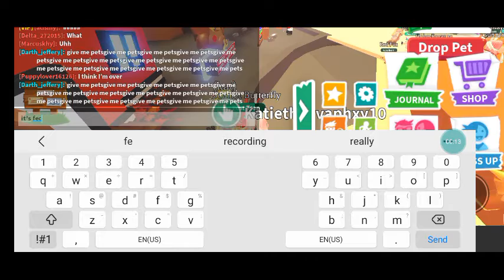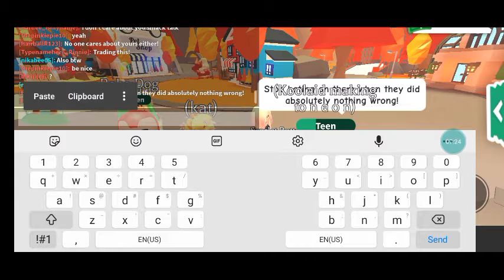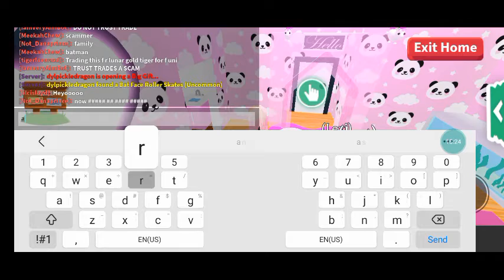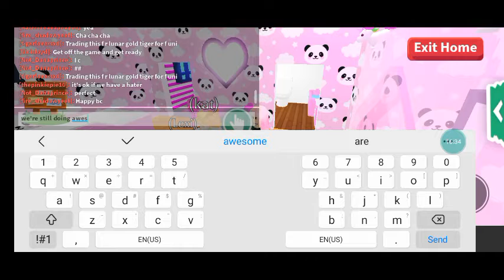Scarlett and Mom Roblox channel biggest hater 🙄